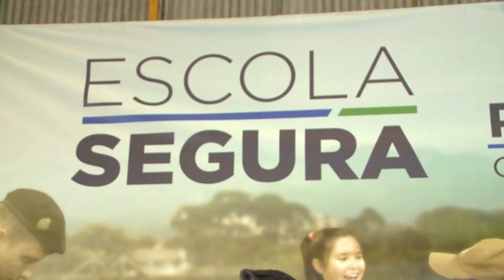Programa escola segura é lançado em Londrina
Trinta e cinco policiais já aposentados voltam a vestir a farda para o Programa Escola Segura. Onde eles reforçaram a segurança de cinquenta e uma unidades escolares de Londrina.